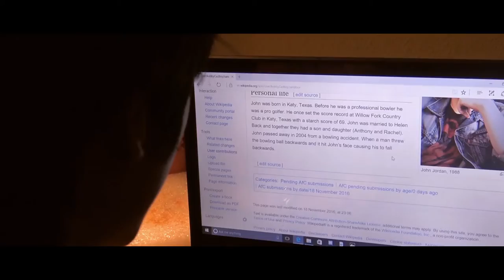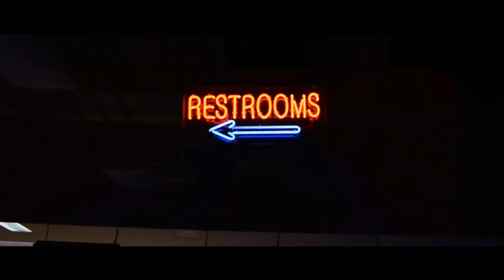Ghost Bowler | Short Film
When young Beck purchases a bowling shirt from a nearby thrift store, he discovers it was owned by bowling legend John Jordan, who through Beck wants to accomplish a goal he never could when he was alive

Directed by Omar Alvarado
Written by Alex Boddie
Edited by Cazden Morrison and Omar Alvarado
Story by Adam Castell and Alex Boddie
Starring: Jason Lee, Cameron Hook, Spencer Siebe, Alex Boddie, Cazden Morrison and Adam Castell